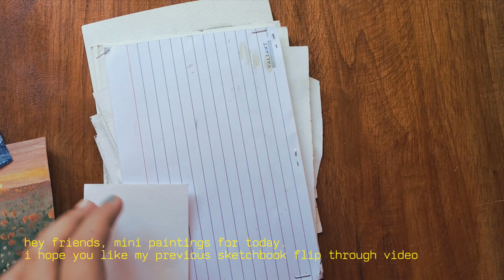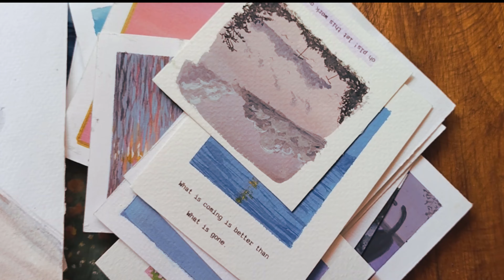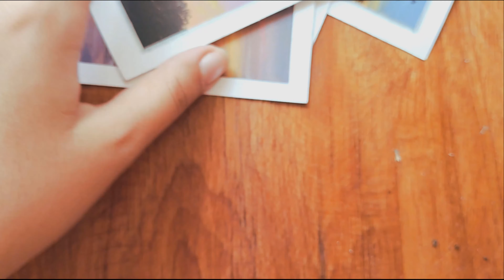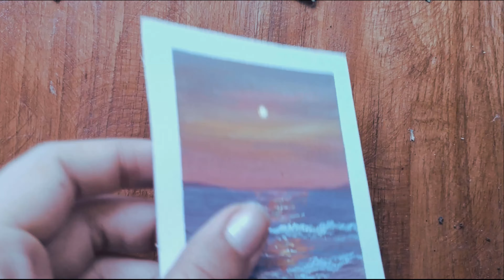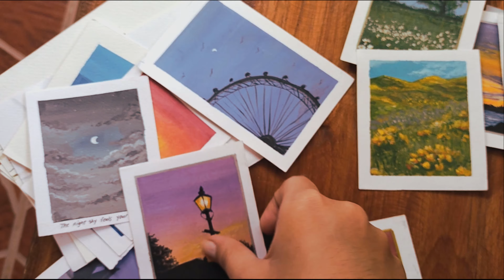mini gouache painting (i cut canson to 8 pieces)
recently, I received a promo for Himi Miya Jelly Gouache for 18 colors. So I decided to try it by painting landscapes, seascapes, sunset. Since I don't have budget for nicer papers, I cut 200 gsm Canson into mini or tiny size to have this mini gouache painting. It turns out so good and forgiving. I hope you all love these
I also included some of my watercolor paintings

watercolor